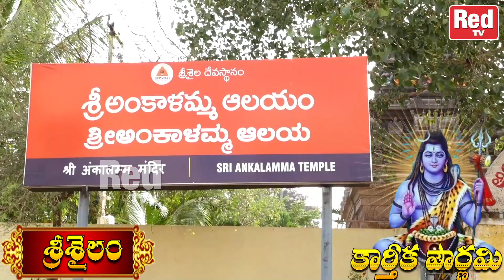శ్రీశైల క్షేత్రంలో కార్తీక పౌర్ణమి సంబరాలు || Karthika Pournami Celebrations at Srisailam || Red TV